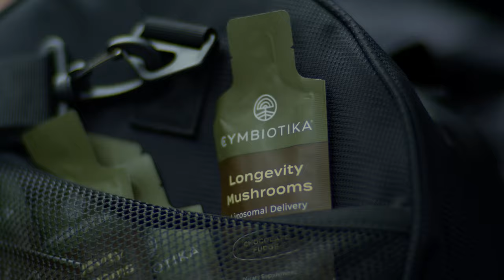Win Your Day | Cymbiotika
It’s more than a catchphrase–it's a way of life. Learn about Win Your Day and participate in our new challenge.

MB01YOIGPBHYQBC